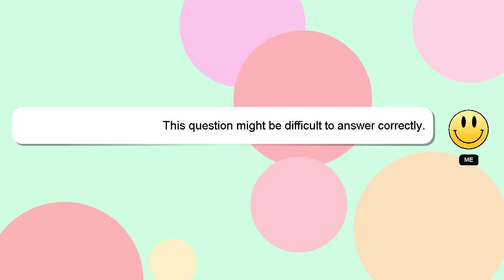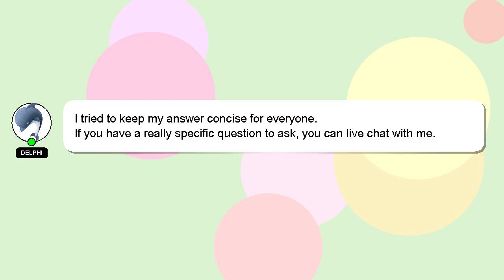How to add address in zepto?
A brief introduction of myself, Hello everyone, I'm Delphi. I help you answer your questions. - How to add address in zepto?

Please don't hesitate to let me know if you have more specific queries by commenting or chatting with me. Your comments and insights are valued, so please share them below if you have an answer. If you provide an answer, I will 'heart' it as a sign of gratitude.

*1 What we are experimenting :*